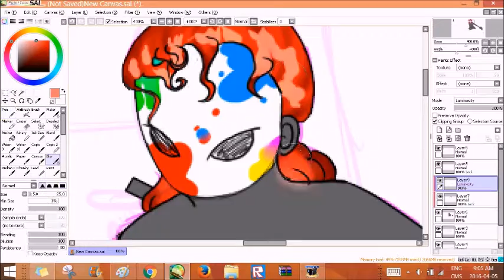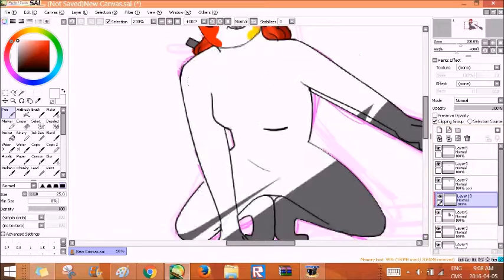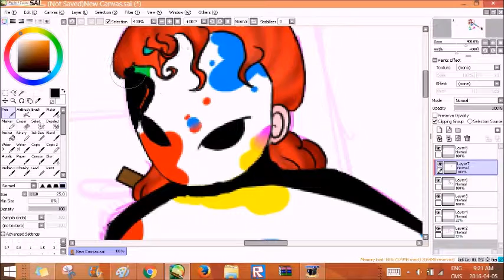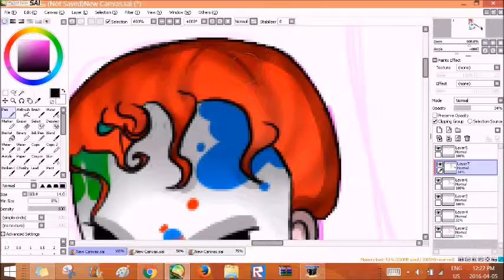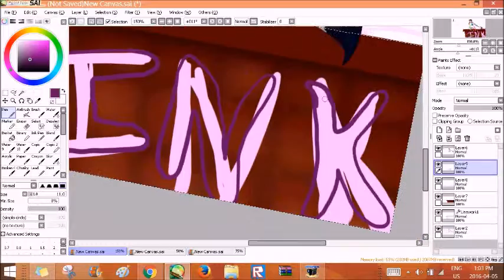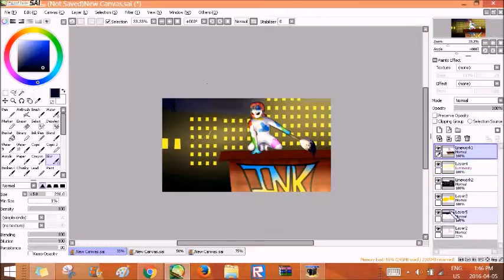Ink Superhero O.C. :SPEEDPAINT:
Pardon me while I violently headbang to the music I don't own